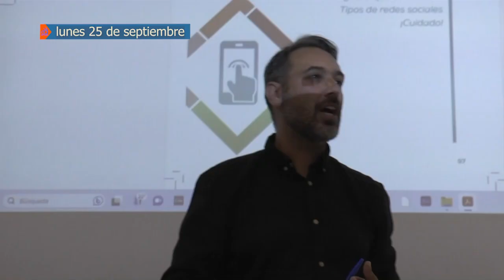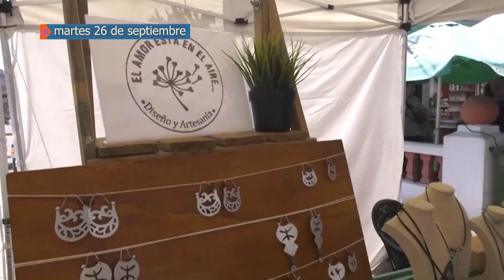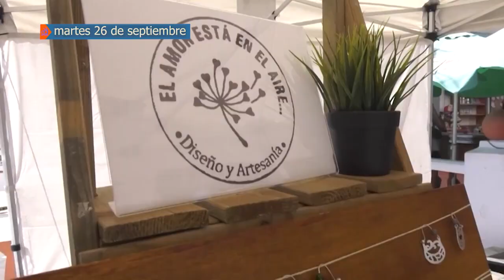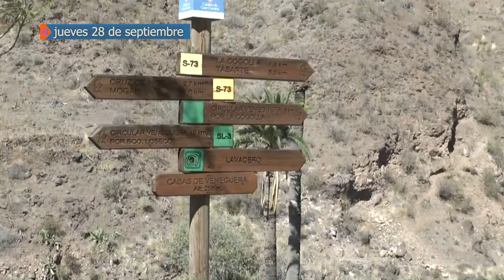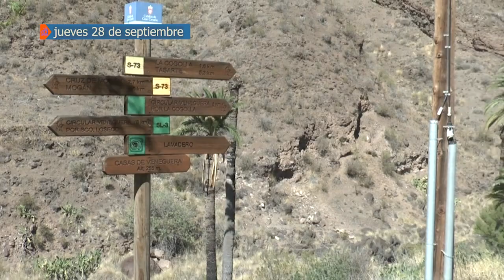RESUMEN SEMANAL DEL 25 AL 29 DE SEPTIEMBRE 2023